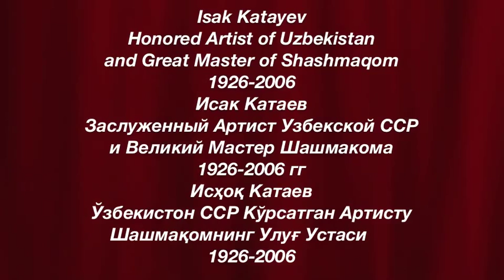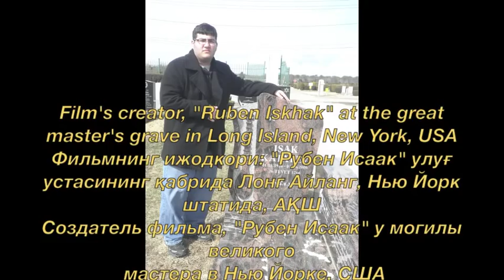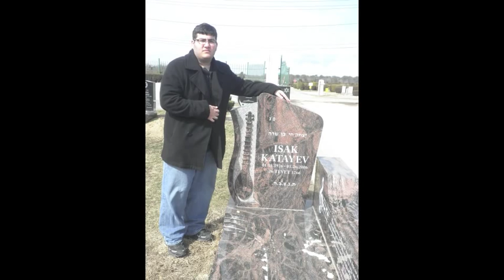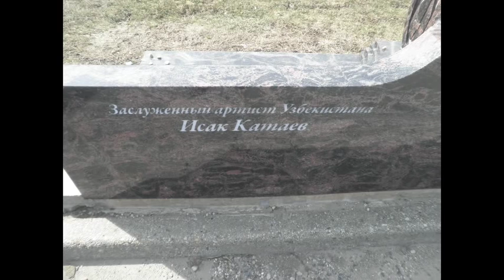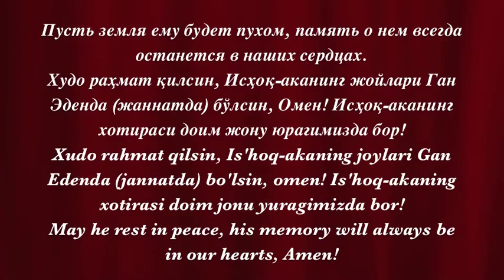Isak Katayev Uzbek classic music Исак Катаев Узбекская народная музыка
Бухарско-Еврейский музыкант и Заслуженный Артист Узбекской ССР Исак Катаев, исполняет народные песни жанра классических песен на узбекском языке. Эти песни очень известными были до и во время Советской эпохи. Первая из них называется "Санобар" стихи советско-узбексого писателя Туроба Тула, которую была написана еще в 50х годах и первым исполнением было исполнение Исака Катаева в 1956 году. Вторая из них классическая песня "Гулузорим" стихи Алишера Навои и последняя песня самая великая и сильная песня Катаева, его исполнение песни "КУРБАН УЛАМ" стихи Фузули. Исак Катаев был очень популярным в Узбекистане, Таджикистане и в СССР. Он многие лет участвовал в Гостелерадио Узбекской ССР с известными артистами. Он был большим знатоком народной музыки и Шашмакома. Когда иммигрировал с семьей в США в 90х лет, он стал солистом Ансамбля "Шашмакома" под руководством Фатимы Куиновой (Заслуженной артисткой Таджикской ССР) и затем в Ансамбле "Макома" под руководством Ильяса Малаева (Заслуженного Артиста Узбекской ССР) и ехали с ними на гастроли в многих стран мира. К сожалению он скончался в 2006 г. и похоронен в Нью Йоркском Еврейском Кладбище на Лонг Айланде. Память о великого музыканта всегда будет звучать во всем мире! Пусть земля ему будет пухом!

Bukharian Jewish singer and Honored Artist of Uzbekistan Isak Katayev sings various traditional Uzbek folk and classical songs in the Uzbek language. These songs were quite popular during and before the Soviet era. The first song known as "Sanobar" was written back in the 1950s by writer Turob Tula and first performed by Isak Katayev in 1956, and he made this song famous. The second song is a much older classic song known as "Guluzorim" (My Flower Faced Beloved) with lyrics by world famous Uzbek poet of the 15th century Alisher Navoi. The final song, which must be one of if not Katayev's greatest achievement in song is his rendition of the song "Qurbon Ulam" (I'll be your sacrifice) with lyrics by Fuzuli. Katayev was quite popular in Uzbekistan, Tajikistan and the USSR. He worked for many years on the State TV and Radio of the Uzbek SSR with many famous performers where he later was bestowed with the title Honored/Merited Artist of the Uzbek SSR (Uzbekistan). He was a great master of traditional Uzbek and Tajik Music and Shashmaqom. After immigrating to the United States in the 1990's he joined the Ensemble "Shashmaqom" (under the leadership of Fatima Kuinova, Honored Artist of Tajikistan) and later Ensemble "Maqom" (under the leadership of Ilyas Mallayev, Honored Artist of Uzbekistan) with whom he travelled and performed all over the world. Sadly, he passed away in 2006 and is buried at the Bukharian Jewish section of a Long Island, New York Jewish Cemetery. His memory will never be forgotten, may he rest in peace!